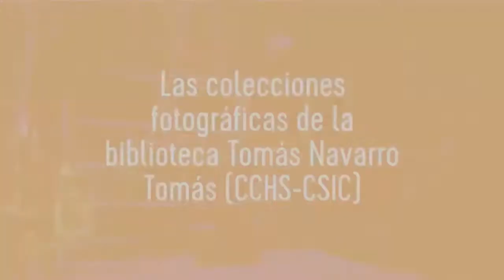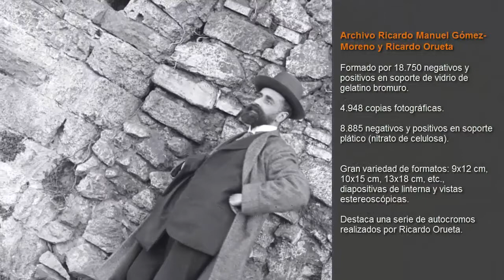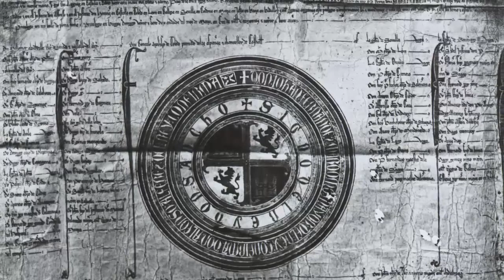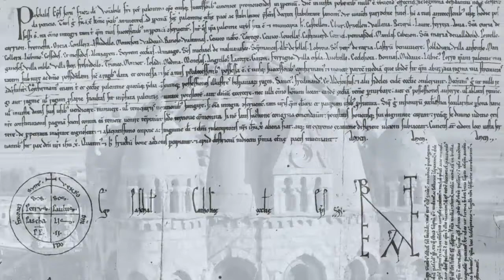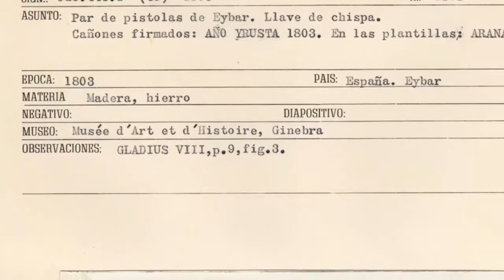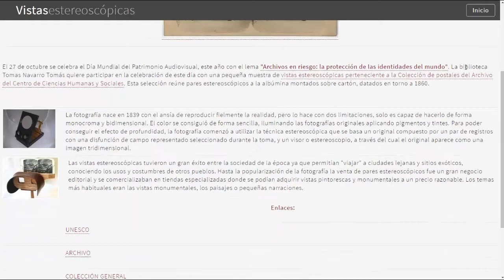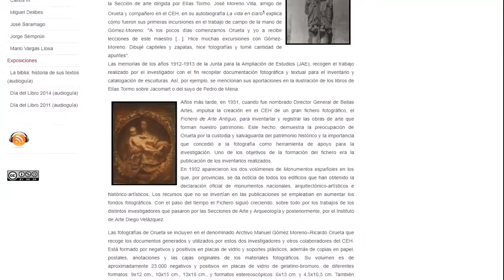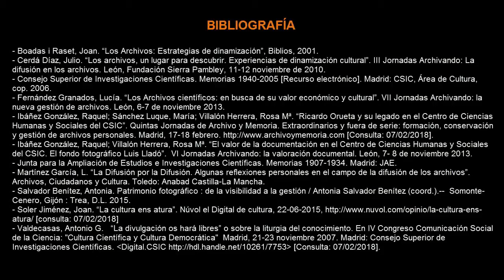Las colecciones fotográficas de la biblioteca Tomás Navarro Tomás (CCHS-CSIC). FOTODOC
El pasado mes de marzo se celebró en Ciudad de México el III Congreso Internacional de Documentación Fotográfica: La fotografía en el contexto del cambio: retos y perspectivas organizado por el  Instituto de Investigaciones Bibliotecológicas y de la Información de la Universidad Nacional Autónoma de México y el Grupo FOTODOC de la Universidad Complutense de Madrid. El archivo ha participado en este encuentro con la comunicación: Las colecciones fotográficas de la biblioteca Tomás Navarro Tomás (CCHS-CSIC): perspectiva y estrategias para su difusión (Ibáñez González, Raquel y Villalón Herrera, Rosa Mª) con el objetivo de  mostrar las estrategias desarrolladas en los últimos años para difundir las colecciones fotográficas, aprovechando las ventajas de las nuevas tecnologías y las herramientas de la web 2.0. Además del texto se mandó una grabación con la exposición del trabajo para su presentación en la jornada del 7 de marzo dentro de la sección “El trabajo documental fotográfico: estado actual, fondos, colecciones”.